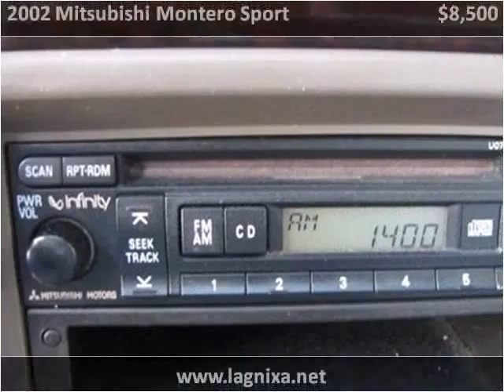2002 Mitsubishi Montero Sport available from Lipscomb Auto G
This 2002 Mitsubishi Montero Sport is available from Lipscomb Auto Group.